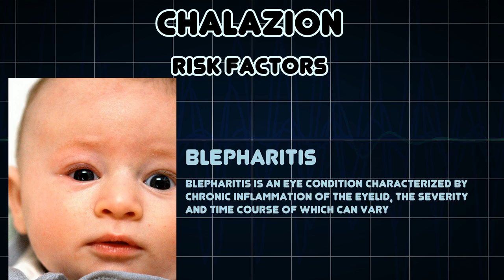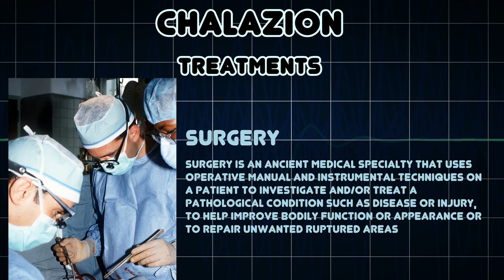Chalazion (Medical Condition)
Symptoms, risk factors and treatments of Chalazion (Medical Condition)

A chalazion, also known as a meibomian gland lipogranuloma, is a cyst in the eyelid that is caused by inflammation of a blocked meibomian gland, usually on the upper eyelid